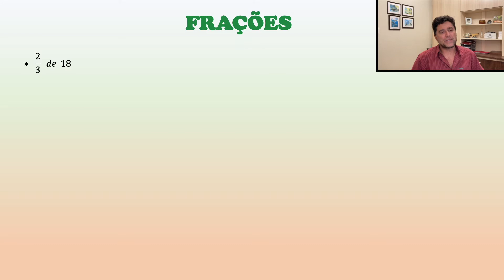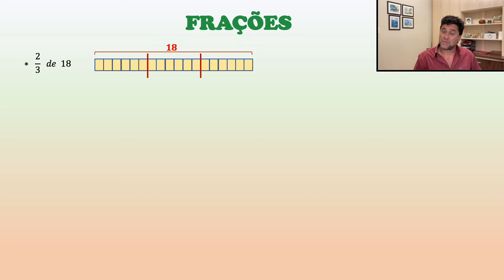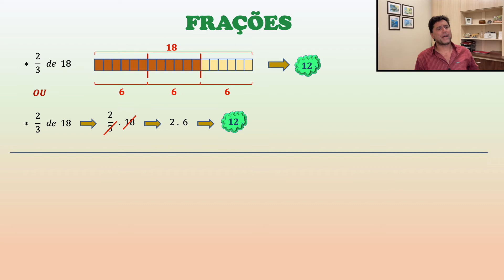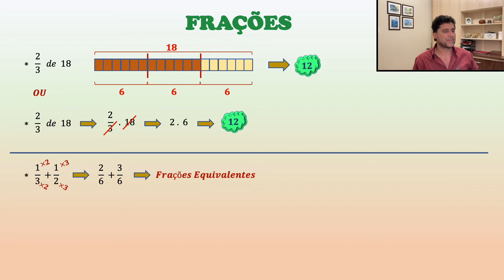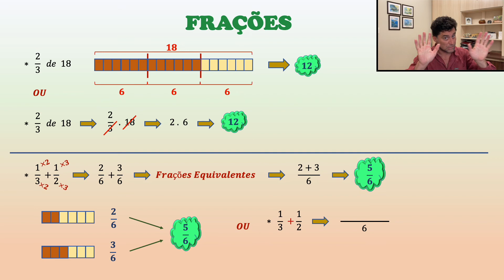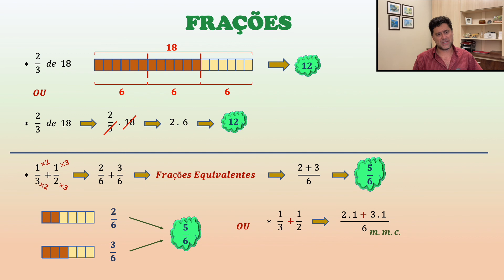Frações 1 - m. m. c.